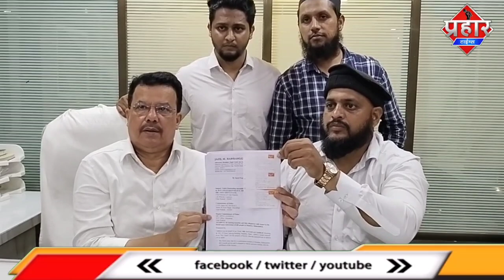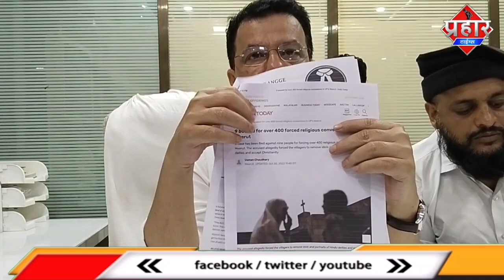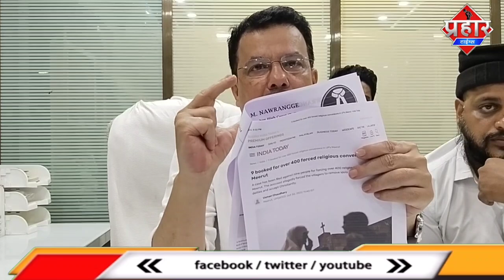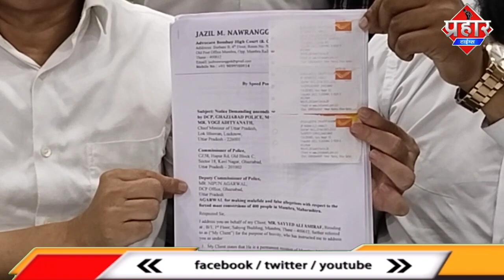सय्यद अली भाई साहब ने CM योगी आदित्यनाथ और गाजियाबाद पुलिस को भेजा नोटिस || IsIamuddin Khan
सय्यद अली भाई साहब ने गाजियाबाद पुलिस को भेजा नोटिस || Iamuddin Khan